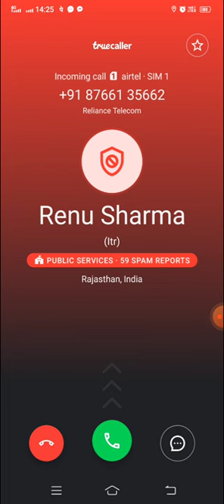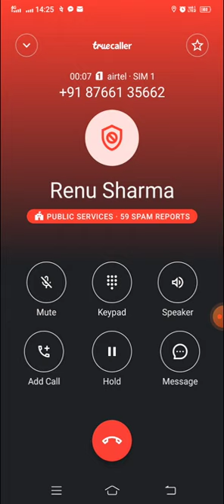Ludo game in 4 players Match | Ludo King 3 players Match